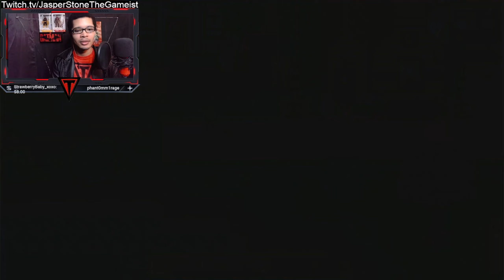This Dance Isn't Going As I Expected... | Stardew Valley Stream Highlights V13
Want To Show Your Love And Support, or Just Want To Look A Little Cooler Than You Already Do?

My Action-Romance Superhero Novel, “Volatile: Rebirth”, Is Out Now! Pick Yourself Up A Copy And Prepare For A Volatile Experience.